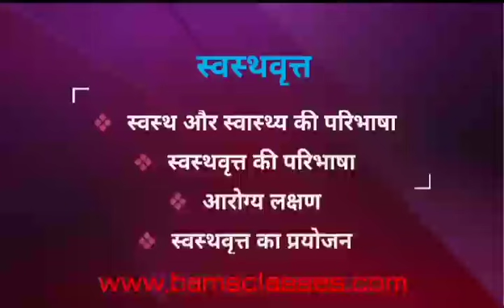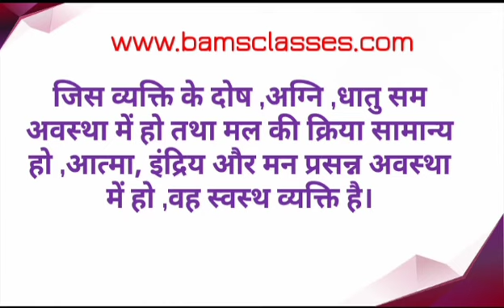स्वस्थवृत्त (परिभाषा, आरोग्य लक्षण, प्रयोजन )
by Dr. Saurabh Saini ✍️

In this video you will get some knowledge about syllabus wise point explanation of swasthvart.

❤🌱Jai Ayurved🌱❤